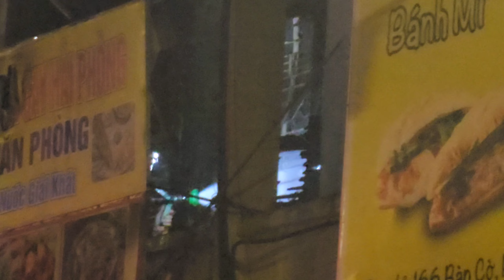TRỰC TIẾP : SÀI GÒN CẬN CẢNH ĐÁM CHÁY LỚN QUÁN CƠM DÂN CHẠY TOÁN LOẠN | SÀI GÒN NẮNG NÓNG .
Cháy quán ăn ở TPHCM, nhiều tài sản bị thiêu rụi
Một quán ăn trên đường Bàn Cờ, phường 3, quận 3 bất ngờ bốc cháy dữ dội, may mắn không có người bị thương, tuy nhiên nhiều tài sản bên trong bị thiêu rụi.
Ngày 12/4, cơ quan chức năng quận 3 đang phối hợp với các đơn vị liên quan làm rõ vụ hỏa hoạn xảy ra tại quán ăn trên đường Bàn Cờ. Khoảng 19h cùng ngày, người dân trên đường Bàn Cờ, phường 3 thấy khói lửa bốc lên từ một quán ăn trên đường này. Lúc này, một số người dân xung quanh tìm cách dập lửa nhưng bất thành, ngọn lửa nhanh chóng bùng lên dữ dội.Thời điểm xảy ra vụ hỏa hoạn, cơ sở kinh doanh này không có người bên trong. Vụ việc may mắn không có người bị thương nhưng khiến nhiều tài sản bị thiêu rụi.

Nơi xảy ra cháy nằm gần giao lộ với đường Điện Biên Phủ, vụ việc xảy ra vào giờ cao điểm khiến tuyến đường trên ùn ứ nhẹ.